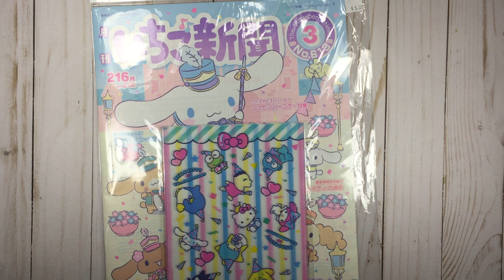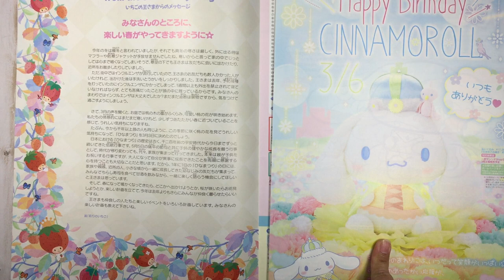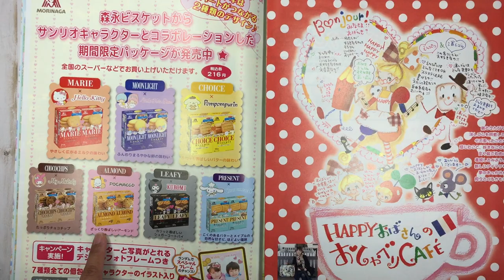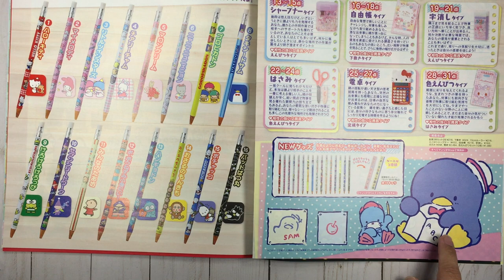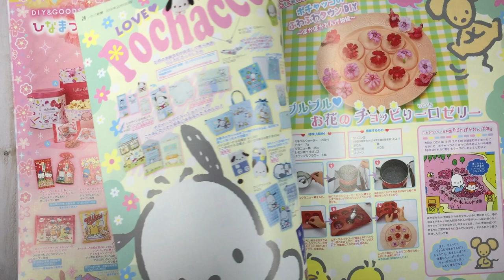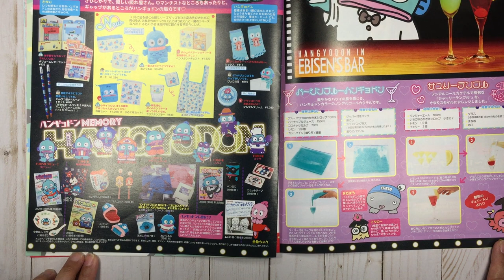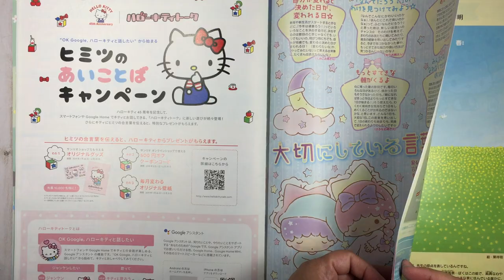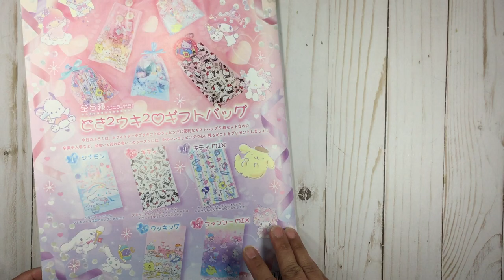Strawberry News Flip Through: Issue #613 March 2019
Hello! Don't forget to check out my Instagram for updates and other Sanrio, Disney, Funko Pop and kawaii stuff!!!